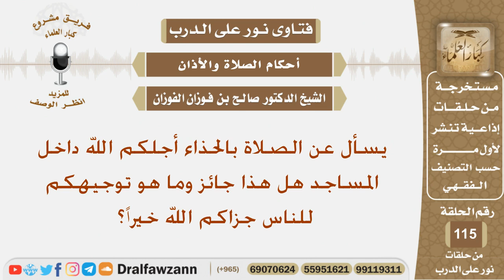يسأل عن الصلاة بالحذاء أجلكم الله داخل المساجد هل هذا جائز وما هو توجيهكم للناس؟ الشيخ صالح الفوزان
نص السؤال:
يسأل عن الصلاة بالحذاء أجلكم الله داخل المساجد هل هذا جائز وما هو توجيهكم للناس جزاكم الله خيراً؟
السيرة الذاتية :
للاشتراك في قناة الشيخ صالح الفوزان

رئيس الفريق
لمشروع كبار العلماء